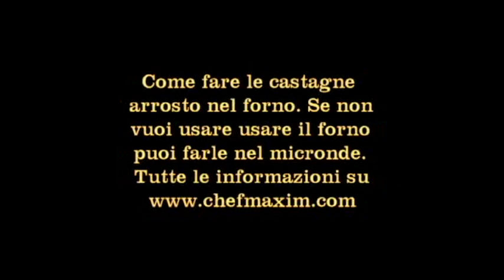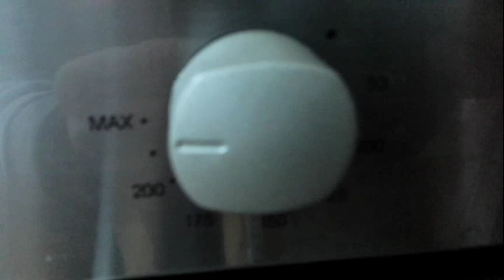castagne movie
Come fare le castagne arrostite. Si possono fare al forno o nel micronde.